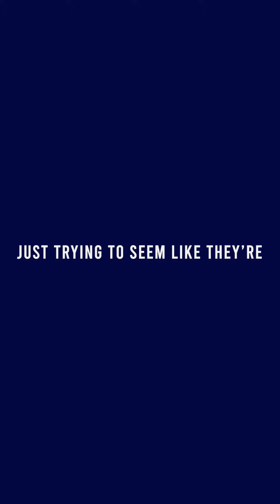WHY DO PEOPLE CHOOSE TO TROLL?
Ever made comments or content in the name of jokes or ‘trolling’? Is it just some light hearted fun, an inside joke, or is it going too far and becoming bullying? Why do we even do this in the first place?

That’s why we created In Real Life (IRL), our 100% youth-created series that's reimagining online issues through the eyes of young people.

In this episode of IRL, Michael reflects on trolling, online abuse and understanding what motivates those who perpetrate it.